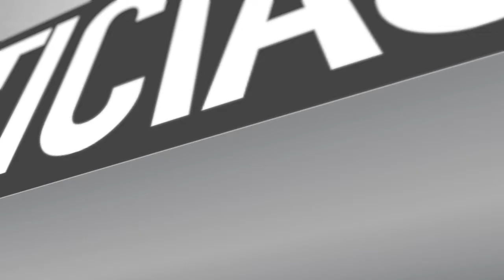61º ANIVERSARIO CUERPO DE BOMBEROS DE MAIPÚ